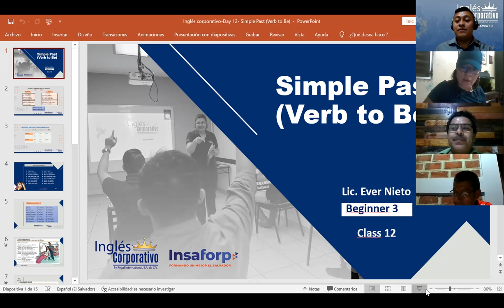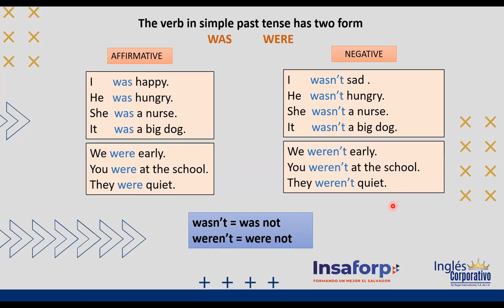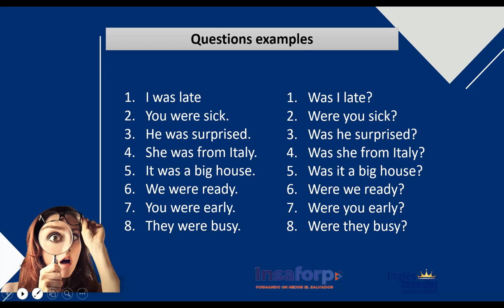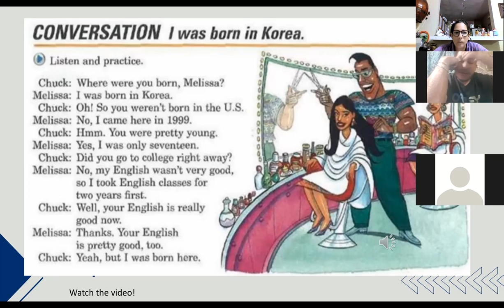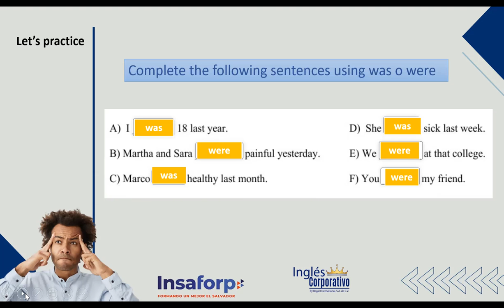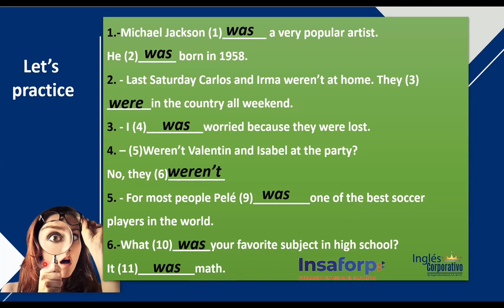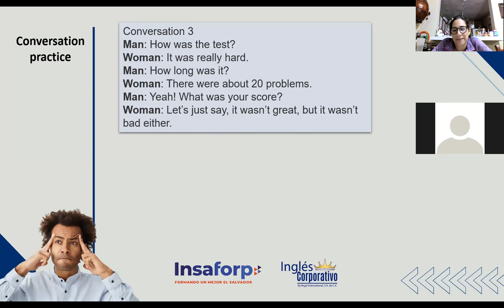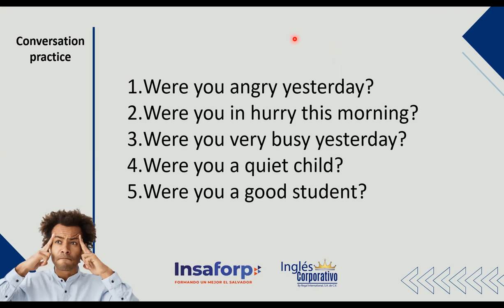Ingles Corporativo- Day 12- Simple Past tense (Verb be)